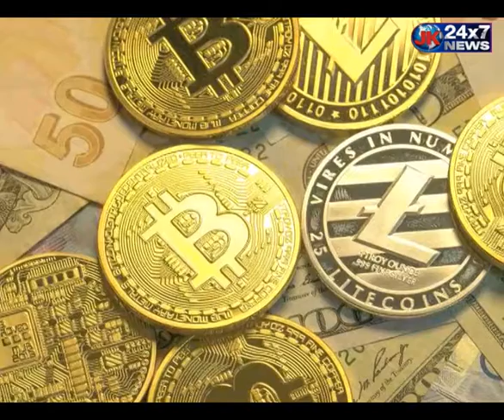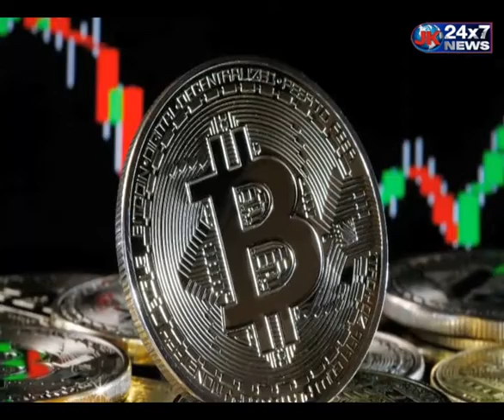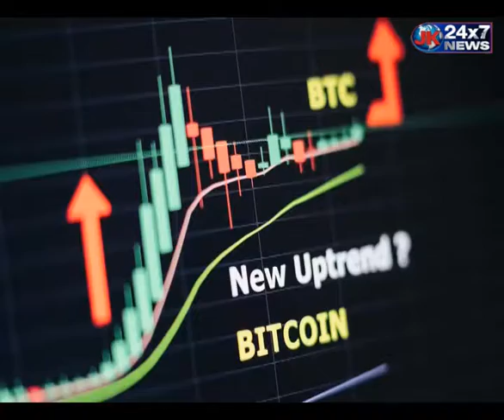Cryptocurrency को लेकर नियम बनाने की तैयारी में मोदी सरकार